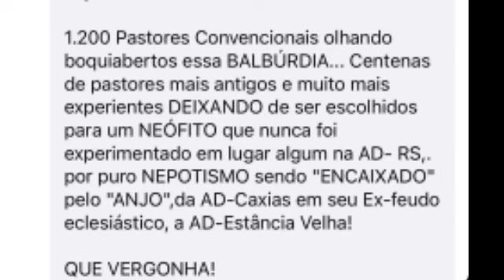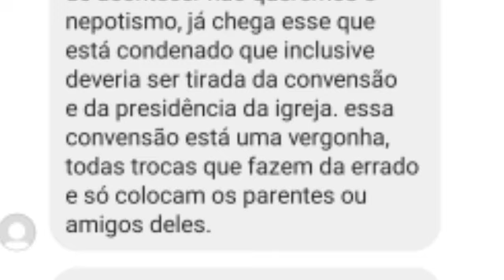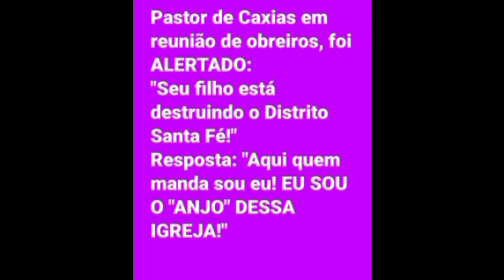AD CAXIAS E ESTÂNCIA VELHA, CAXIAS COMPLICANDO COM ESTÂNCIA. VEJA OS RELATOS